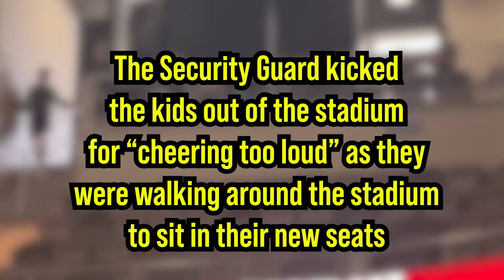Sneaking Onto The Court During A College Basketball Game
I went to an IUPUI basketball game with @jamesforreal_ to do something that's never been done before. Sub myself into a Division 1 College Basketball game as a fan, and it worked!. kinda